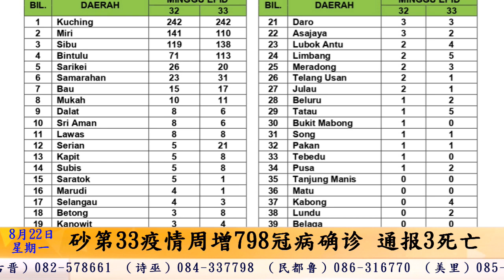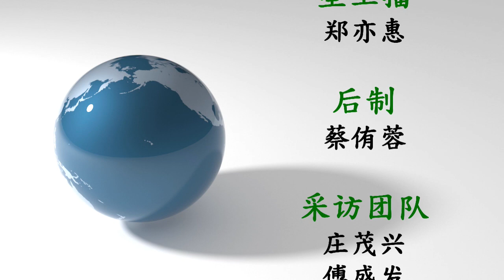星主播点新闻 8月22日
★砂第33疫情周增798冠病确诊 通报3死亡
★沈桂贤：拟仿效澳洲杜绝炒房 拥屋不住或被罚款
★议长：州议席没悬空 峇都林当选区不补选
★徐丽娜：适当时机公布候选人 民志党国选攻4席